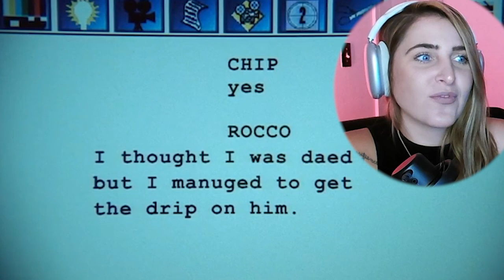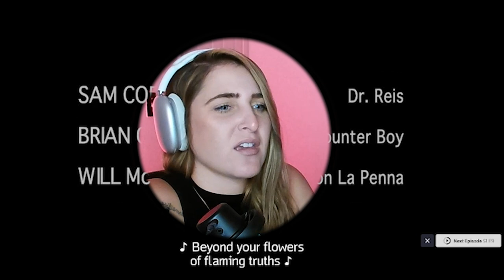First time watching THE SOPRANOS | Season 1 Episode 8 "The Legend of Tennessee Moltisanti"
Hi again, fellow mafiosos!

Join me as we venture into the eighth episode of The Sopranos' groundbreaking first season. This episode unravels as the FBI closes in, leading our beloved characters into a whirlwind of paranoia and introspection. Christopher's quest for respect and meaning takes center stage, giving us a glimpse into the complexities of his character. Let's delve into the intricate tapestry of The Sopranos together.

👉 Episode Covered:
Season 1, Episode 8: 'The Legend of Tennessee Moltisanti'

🛑 WARNING: Spoilers ahead for The Sopranos S1E8. Catch up on the episode before diving deep into my reaction.